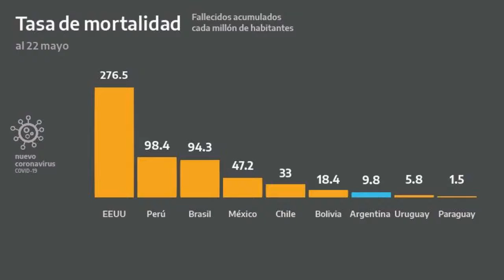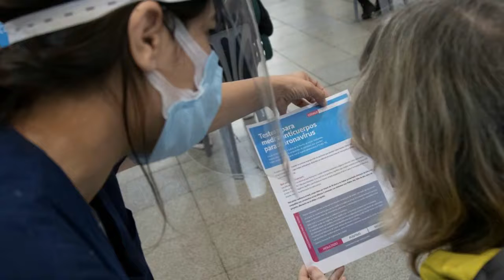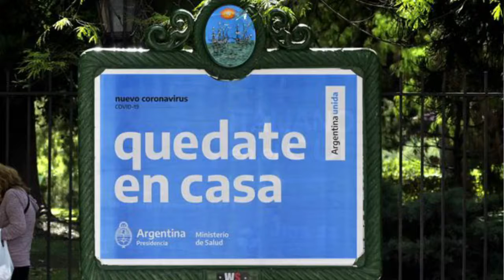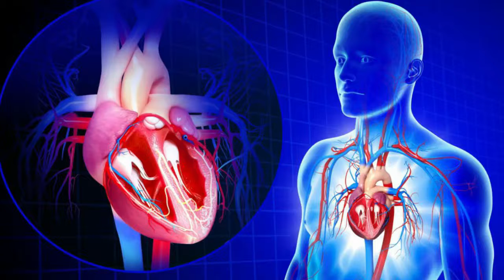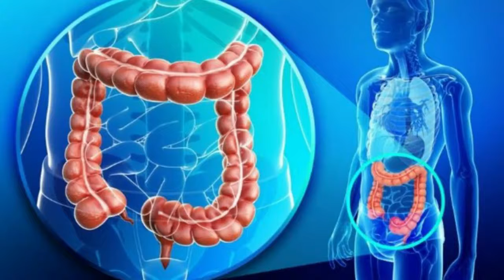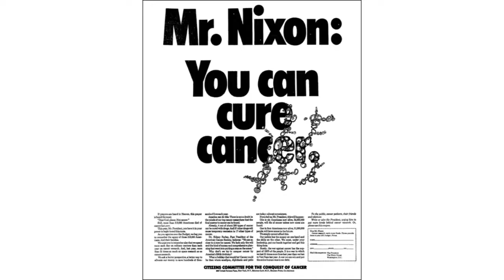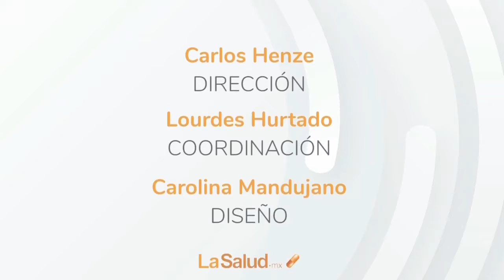“Desde los 90s empecé a percibir al cáncer como un problema de salud pública mundial” Dr. Cazap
Entrevista con el Dr. Eduardo Cazap, Presidente de la Sociedad Latinoamericana y del Caribe de Oncología Médica (SLACOM)
Argentina, Cáncer y Covid-19

Por: Carlos Henze
Coordinación y redacción: Lourdes Hurtado

Oncologia.mx .- El Dr. Eduardo Cazap, reconocido oncólogo médico de origen argentino, con una larga carrera profesional, fundador y Presidente de SLACOM (Sociedad Latino Americana y del Caribe de Oncología Médica); tuvo a bien concedernos una entrevista exclusiva para la Revista Oncologia.mx, con el tema central “Cáncer en Latinoamérica, en época de COVID-19”, donde nos contó un poco de su historia como especialista, su incidencia en el ámbito oncológico, así como su experiencia en políticas públicas, y su punto de vista rumbo a la era post-COVID19.
El Dr. Cazap, actualmente se ha retirado de la consulta privada, porque está más interesado en políticas públicas; en como los gobiernos deben responder a los problemas y como los sistemas de salud tienen que corresponder a las necesidades de la gente. Considerando que hay un déficit en la región y que puede ser solucionado.
“Y no solamente es una cuestión de dinero, es una cuestión de hacer más eficientes los sistemas, para optimizar recursos”
Por lo que dio un ejemplo muy práctico “Una jarra con agua, que tiene en el fondo un agujero; si usted le pone más agua, está seguirá saliendo, por lo tanto, lo primero será cerrar el agujero del fondo… y eso son nuestros sistemas de salud; primero hay que cerrarle el agujero y después ponerle agua”
“No estoy a favor de más dinero; pero si a favor de más eficiencia y mejor acceso, pero al mismo tiempo poner al cáncer en la agenda pública, porque no está”.
El esfuerzo máximo que hicimos recuerdo; fue en el 2011 con la Reunión de Alto Nivel de las Naciones Unidas (ONU), que fue la segunda reunión del mundo, sobre un tema de salud, solo ha habido 2 reuniones, y eso lo considero un déficit.
La OMS es una estructura de la ONU, la que debería de tomar el comando serían las Naciones Unidas, ellos son los que tienen poder sobre los gobiernos, y solo han tenido 2 reuniones; en 2010 con el tema del Sida, y en el 2011 el tema de enfermedades crónicas (cáncer, cardiovascular, diabetes, y respiratorio), donde dirigí el comité que asesoro al Presidente de la Asamblea sobre el tema. Y hoy 10 años después, los resultados han sido pobres” comentó el Dr. Cazap.
El Ex-Presidente de la Unión Internacional contra el Cáncer (UICC-Ginebra) para el período 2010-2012, hizo hincapié en que el cáncer es un problema de política, decisiones, y va más allá de la simple asistencia a la población; y en que los médicos que son los más interesados en ayudar a los pacientes, no tienen armas para luchar. Por lo que considera deben de enfocarse en las políticas públicas, convencer a los gobiernos y a la sociedad de su corresponsabilidad en esto.
“La pandemia actual cambio las cosas, y al mismo tiempo da oportunidad a los gobiernos de que piensen que la salud es importante”
En 2005 el Dr. Eduardo Cazap fundó SLACOM, sociedad que hoy cuenta con 2,000 socios en América latina, así como colaboraciones con las principales asociaciones y sociedades mundiales entorno al cáncer.
Por ello, hace unos días SLACOM lidero la firma de un memorándum de entendimiento con la Red de Institutos Nacionales de Latinoamérica, que es una institución gubernamental formada por los gobiernos, que dejo de existir cuando se disolvió UNASUR (Unión de Naciones Suramericanas), por lo que SLACOM actuará como una oficina operativa y todos los institutos de cáncer y expertos de América latina trabajaran juntos en acciones de política pública y proyectos.
El RINC (Red de Institutos Nacional de Cáncer) operaba desde antes como una unidad informal, formalmente funciono de 2018 a 2019, pero ahora lo están relanzando nuevamente.
La crisis del COVID-19 en Argentina.
“En Argentina y muchos países de la región -lo reconocen más los expertos que el público general-, hay un antes y un después de esta crisis. En Argentina al igual que en la región de América, sobre todo en la parte sur, comenzamos esta pandemia demorados, comparados con la situación en países asiáticos y Europa, por lo que dio un par de meses para anticiparse y estar mejor preparados”.

*Datos al 1° de junio 2020